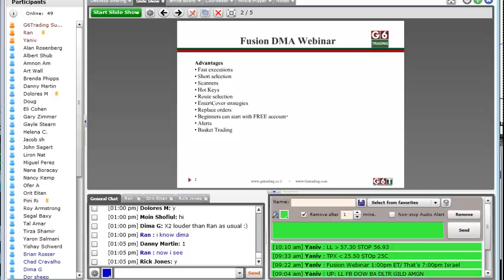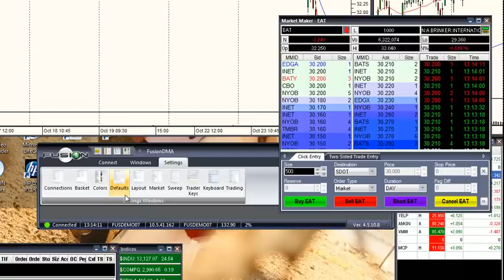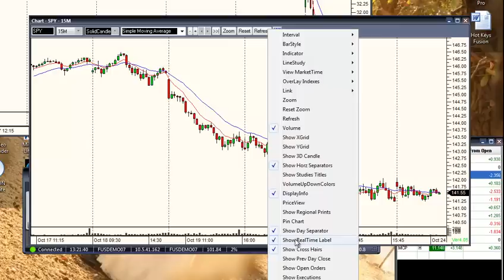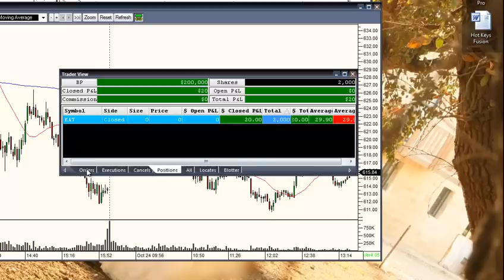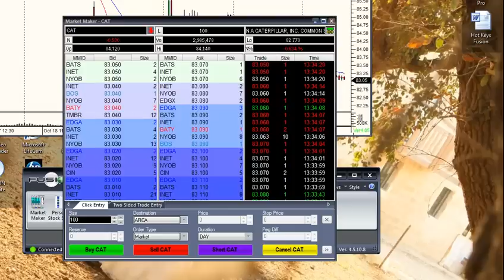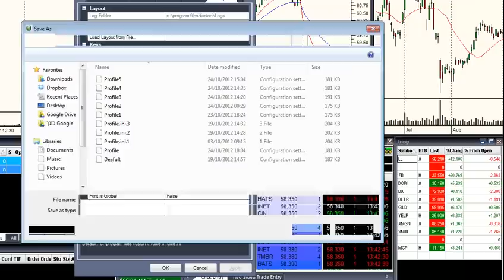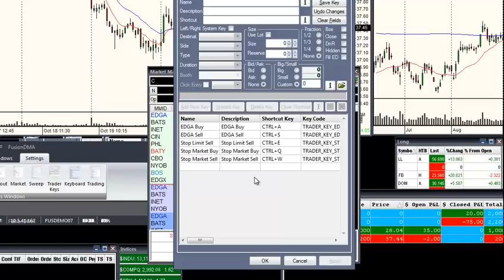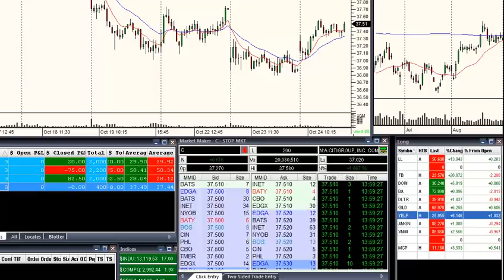Fusion DMA Webinar - G6Trading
Fusion DMA trading platform
Setting up multiple charts
Hot Keys Config
Multiple charts
Screens